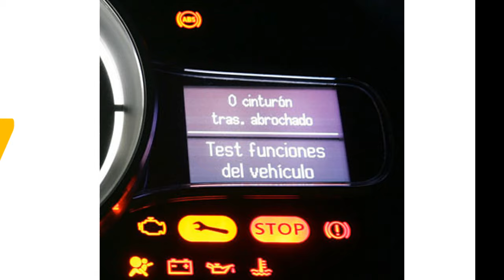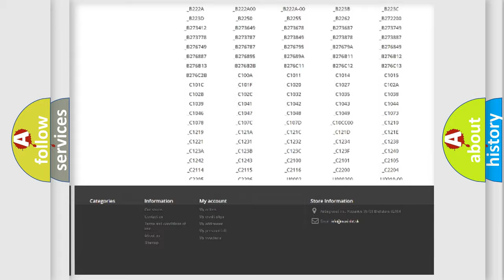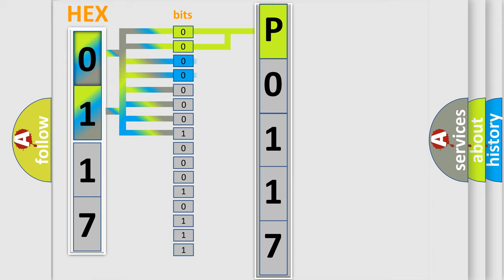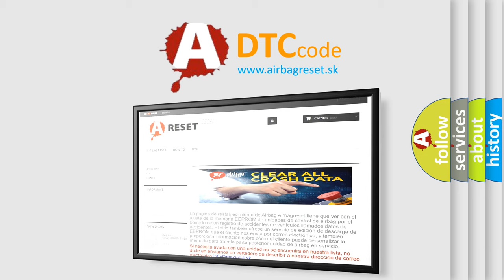DTC Fiat P0117 Short Explanation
Contents:
0:21 Basic DTC analysis according to OBD2 protocol standard.
1:48 Insight into programming
2:58 A diagnostically understandable description of the Diagnostic Trouble Code
3:05 Basic error definition

Make:
FIAT
Code:
P0117
Definition:
Engine Coolant Temperature Sensor Circuit Low
Description:
The ECT Sensor input voltage is below the minimum acceptable value.
Cause:
Ect Signal Circuit Shorted To Ground
Ect Signal Circuit Shorted To The Sensor Ground Circuit
Engine Coolant Temperature (Ect) Sensor